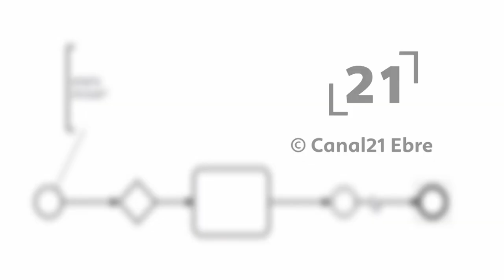La RdP: Valoració posterior al ple del Consell Comarcal de la Ribera d'Ebre de maig del 2023